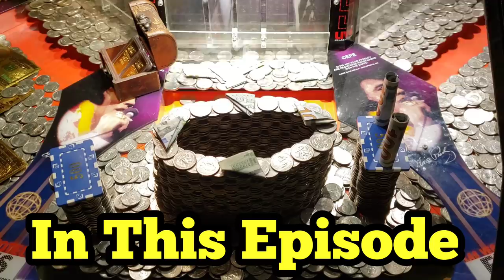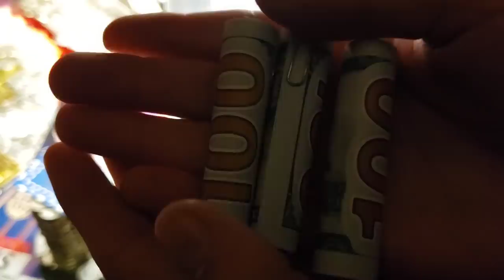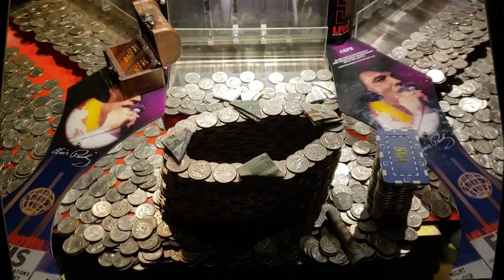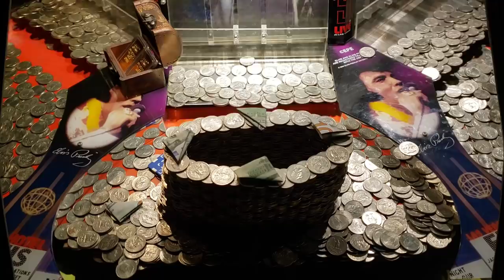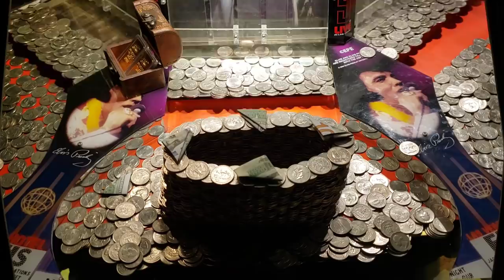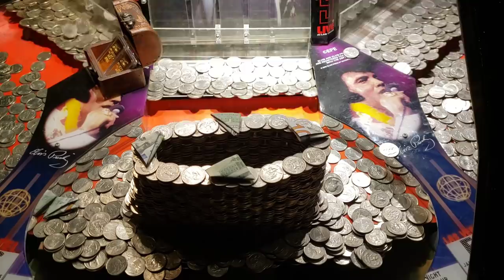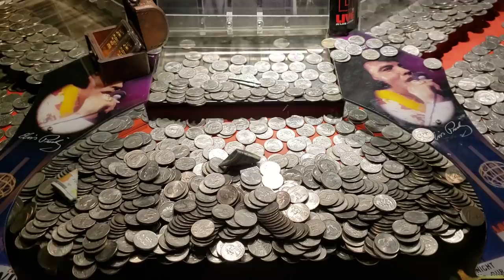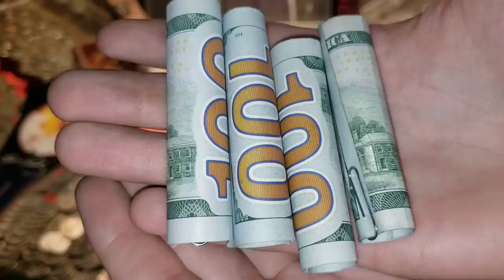IT FINALLY HAPPENED ... Playing The High Limit Coin Pusher Jackpot WON MONEY ASMR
Watch to the END to see how much MONEY Christian WON!

Christian and Patience talk Jeremy into another road trip down south

This is starting to become their Monday morning routine for the week

After a big win from Patience, it's Christian's turn to play the coin pusher

BUT Christian more than plays, he dominates with the most amazing trick shot EVER

Then he moves on to another game in which he continues to dominate

You won't believe it but it actually happened

How much money do you think Christian won?

PUBLISHED ON:
10.16.21